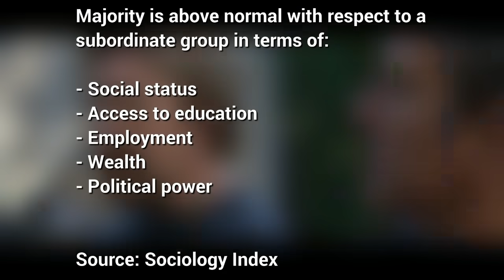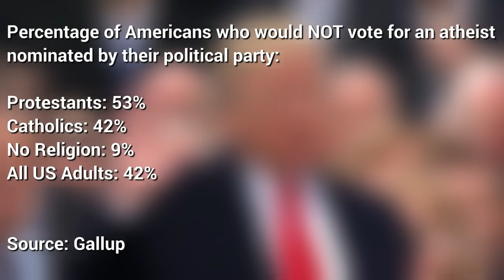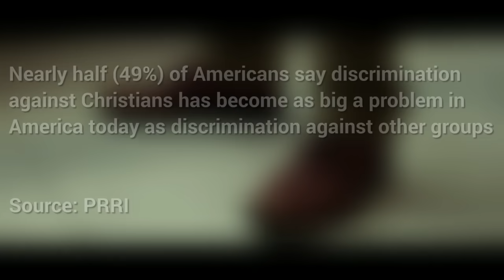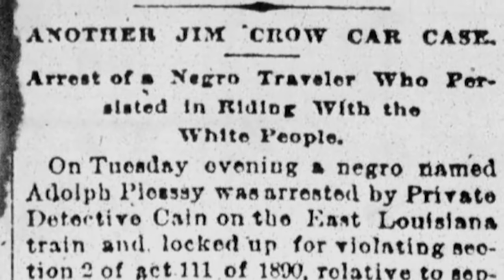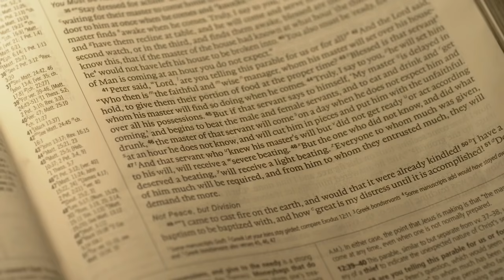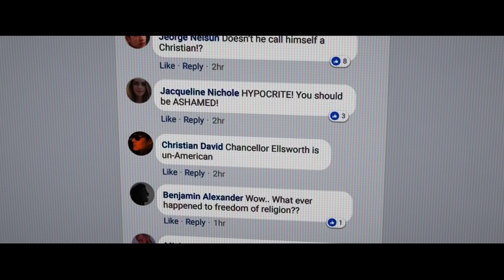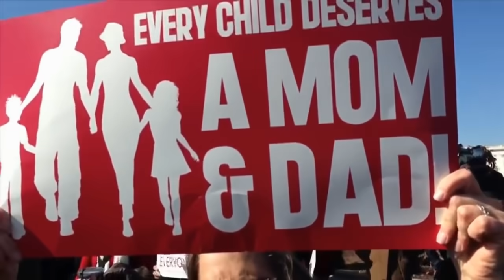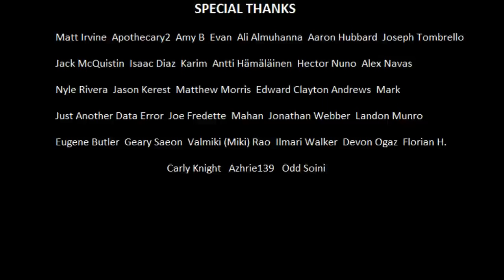Christian Martyr Complex - God's Not Dead : A Light in Darkness | Renegade Cut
An analysis of all three God's Not Dead films (but especially A Light in Darkness) and their relationship with majority/minority relations in the United States of America.

Content warning: violence and police brutality